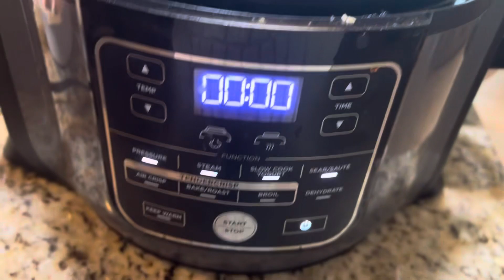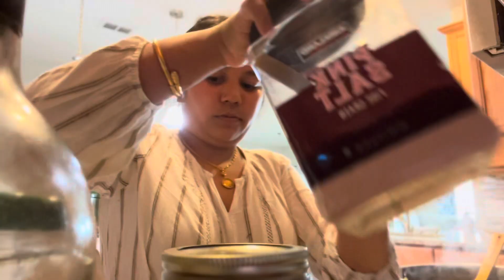Grandma in Town 👵 Family get together || Husband’s First Father’s Day Special ☺️☺️